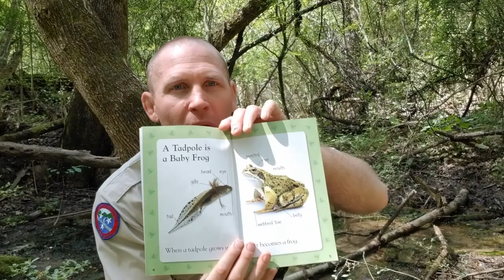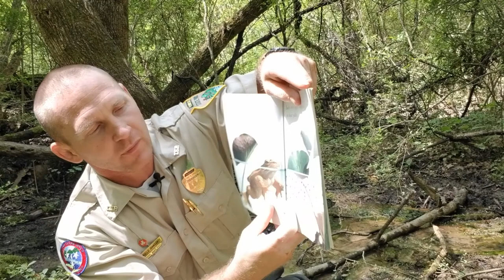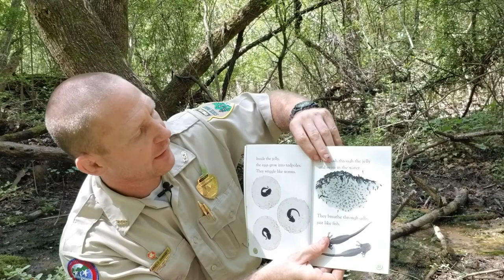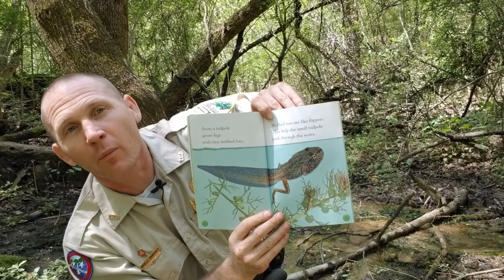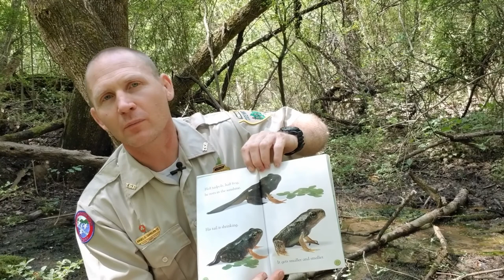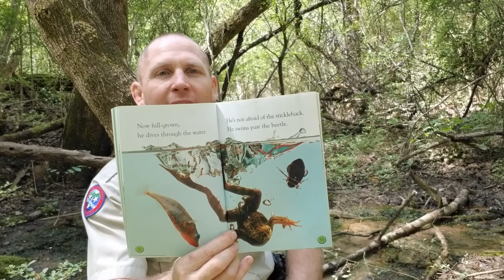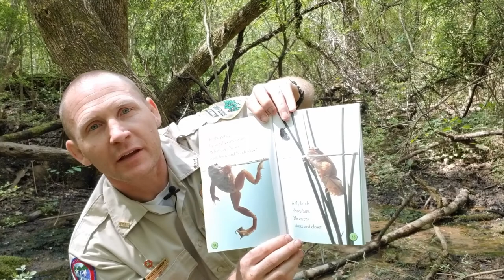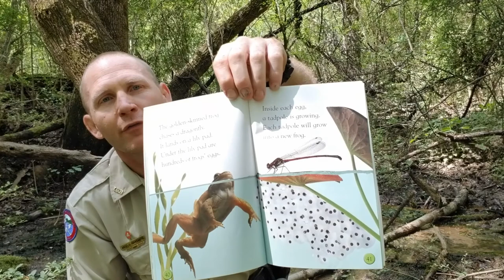The Tale of The Tadpole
This is a story about the life cycle of a tadpole, read by Ranger Giansante.